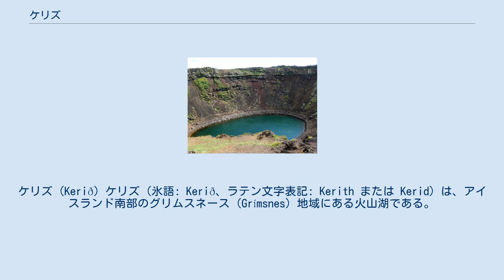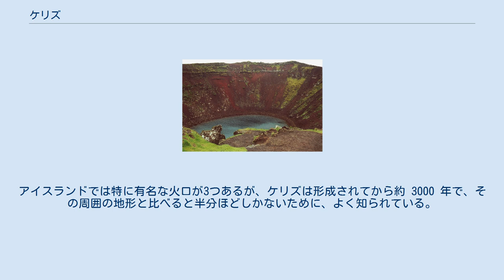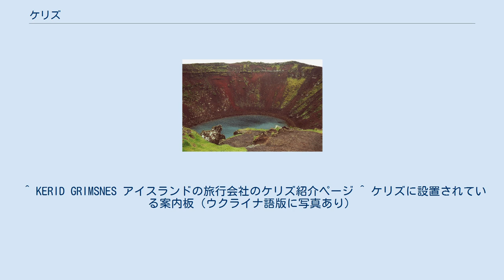ケリズ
ケリズ (Kerið) ケリズ (氷語: Kerið、ラテン文字表記: Kerith または Kerid) は、アイスランド南部のグリムスネース (Grímsnes) 地域にある火山湖である。
アイスランドの非常に人気のある観光ルート「ゴールデン・サークル」に含まれている。
 アイスランド西部には広い火山地帯があり、アイスランド島がホットスポット上を通過することでこの地域に含まれるレイキャネース半島やラゥングヨークトル氷河 (Langjökull) が形成されたと考えられているが、ケリズもその一つである。
付近には他にも火山湖があるが、ケリズではカルデラの形状が損なわれておらず、非常によく保存されている。
ケリズおよびその付近でカルデラを形成する火山岩は、黒くはなく、赤い。
カルデラの深さは 55 m、長径短径は 270 m および 170 m である。
アイスランドでは特に有名な火口が3つあるが、ケリズは形成されてから約 3000 年で、その周囲の地形と比べると半分ほどしかないために、よく知られている。
なお他の二つの火口は、セイジスホラル (Seyðishólar) とケルホトル (Kerhóll) である。
 多くの火口では、地形が急勾配で、また植物があまり茂っていないが、ケリズでは一部ゆるやかな部分があり、コケが非常によくはえていて、容易に降りて行くことができる。
降水量がさほど多くないことなどから、火山湖の水深は 7 - 14 m と浅い。
しかし土壌から溶け出るミネラル分などにより湖の水は不透明で、鮮やかなアクアマリン色をしている。
 かつては、ケリズの形成は大規模は噴火によるものだと考えられていたが、これまでのグリムスネースにおける地質調査などでは、そういった爆発の痕跡は見つかっていない。
現在ケリズは、マグマ溜まりが爆発などによって空になり、地下のマグマが無くなったところに山体が崩れ落ちてできた噴石丘 (Cinder cone) であろうと考えられている。
また、ケリズの火山湖の水面は地下水面と同じであり、降雨によってできた火山湖ではないとも考えられている。
 ^ KERID GRIMSNES アイスランドの旅行会社のケリズ紹介ページ ^ ケリズに設置されている案内板（ウクライナ語版に写真あり）